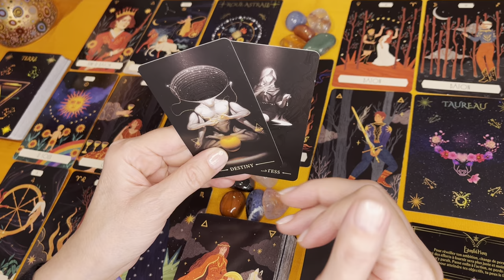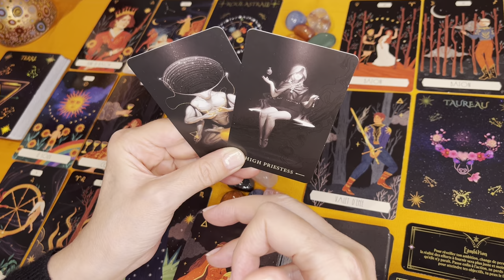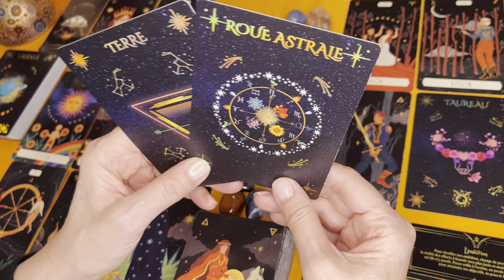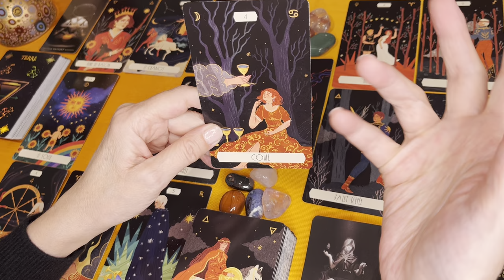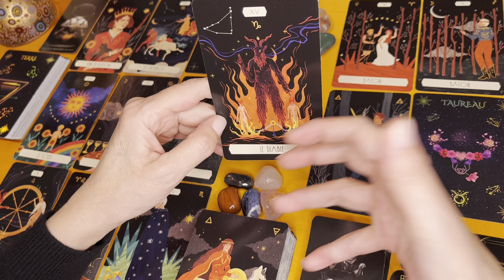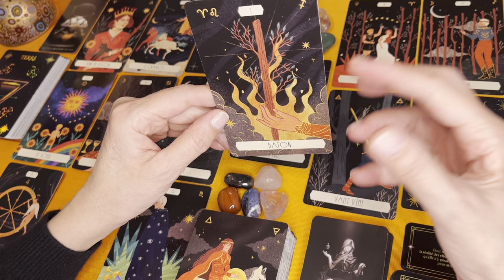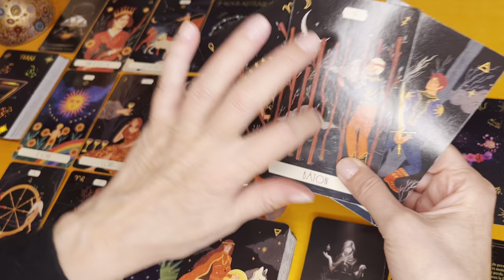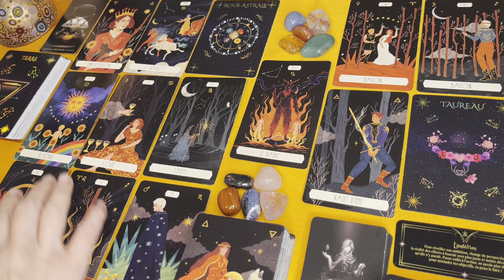TAUREAU FÉVRIER 2024 « Grande évolution! Des compréhensions qui vous permettent d’avancer mieux »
Lecture intuitive pour le mois de février 2024.